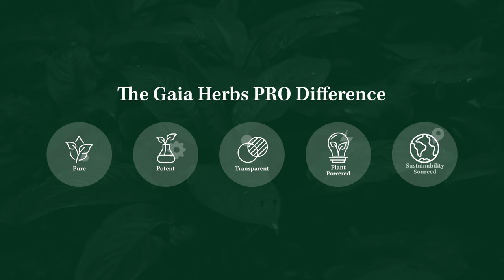Gaia Herbs Professional Solutions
Gaia Herbs PRO

For a leading manufacturer and supplier of health supplements you can trust, look to Gaia Herbs Professional Solutions. This company has spent over two decades growing, cultivating, and formulating potent and organic products. Gaia Herbs Professional Solutions combines innovative science with natural ingredients to promote overall health. You can trace every single herb used in their products, allowing you to rest assured that every ingredient is pure; many are even grown on their own Gaia Herb Farm! PureFormulas is proud to offer a wide selection of products from Gaia Herbs Professional Solutions, who have been trusted for more than 26 years.